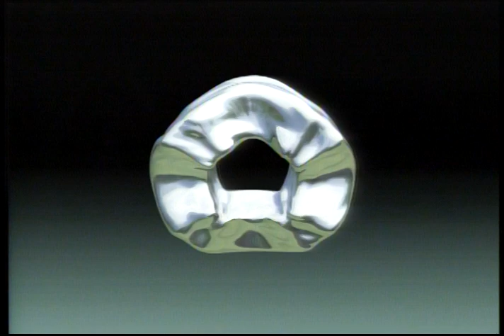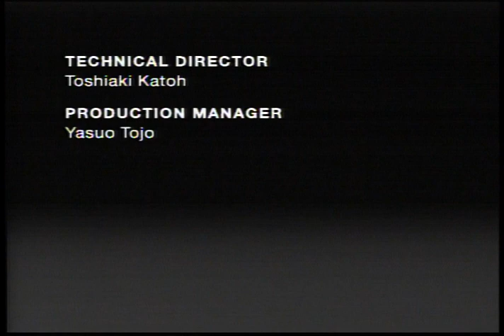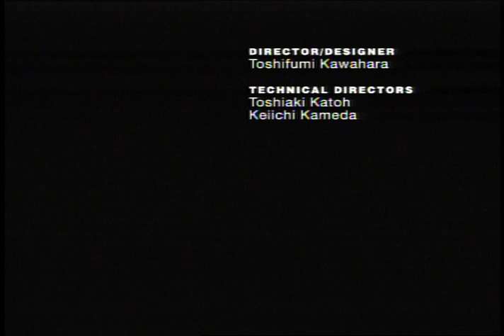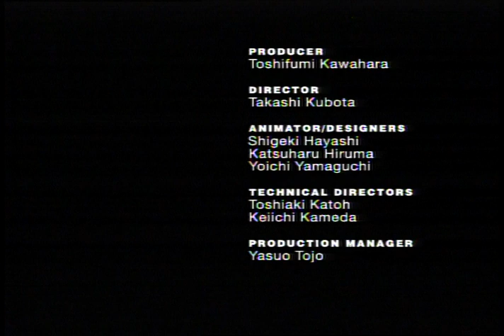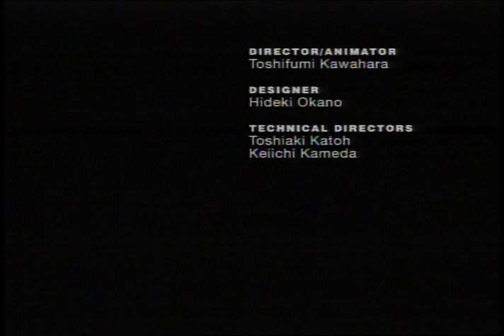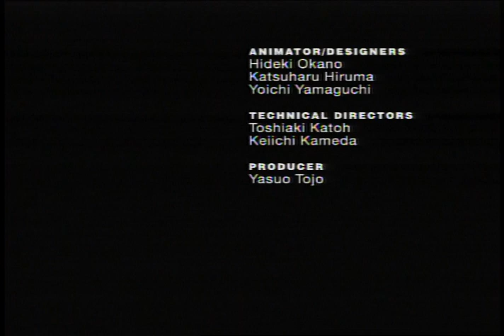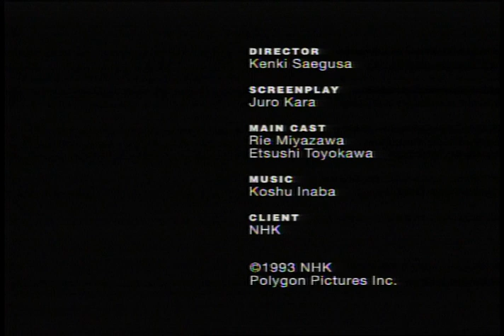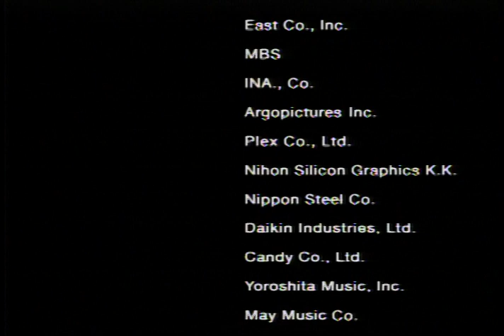XYZ Polygone Pictures & Toshifumi Kawahara featuring Michael the Dinosaur (Laserdisc) vintage cg 3d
80s-90s 3D CG by Polygone Pictures & Toshifumi Kawahara
featuring Michael the Dinosaur